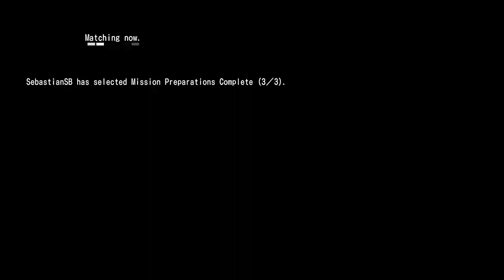Let's Play Earth Defense Force 4.1 The Shadow of New Despair - Part 15 - Bring On The Horde!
Our soldiers are prepared for any alien threats
The navy launches ships, the air force send their jets
And nothing can withstand our fixed bayonets
The EDF deploys!

Our forces have now dwindled and we pull back to regroup
The enemy has multiplied and formed a massive group
We better beat these bugs before we're all turned to soup
The EDF deploys!

To take down giant insects who came from outer space
We now head underground, for their path we must retrace
And find their giant nest and crush the queen's carapace
The EDF deploys!

The air force and the navy were destroyed or cast about
Scouts, rangers, wing divers have almost been wiped out
Despite all this the infantry will stubbornly hold out
The EDF deploys!

Our friends were all killed yesterday, as were our families
Today we might not make it, facing these atrocities
We'll never drop our banner despite our casualties
The EDF deploys!

Two days ago my brother died, next day my lover fell
Today most everyone was killed, on that we must not dwell
But we will never leave the field, we'll never say farewell
The EDF deploys!

A legendary hero soon will lead us to glory
Eight years ago he sunk the mothership says history
Tomorrow we will follow this brave soul to victory
The EDF deploys!